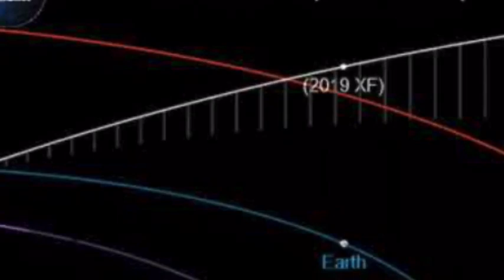NASA Warns Massive Earth Flyby Asteroid 2019 XF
NASA Warns Massive Earth Flyby Asteroid  2019 XF. the approaching asteroid is known as 2019 XF. This asteroid is currently traveling towards Earth at a speed of more than 53,000 miles per hour and has an estimated diameter of 427 feet.